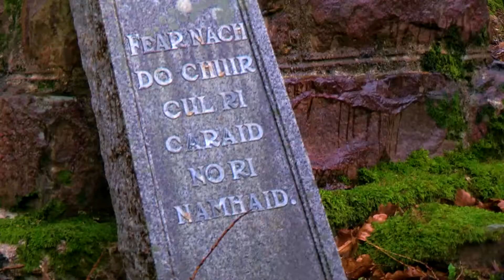Loch Maree | Into The Water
In this episode of Into the Water, Calum's visiting Loch Maree in the North West Highlands. He's doing a bit of island hopping by swimming from one to the other. First off is Isle Maree where he visits a cemetery and a money tree. He's then off to Eilean Subhainn where he swims to an island in a loch on an island in a loch. Not sure what we're on about.? Check out the video and you'll see what we mean.